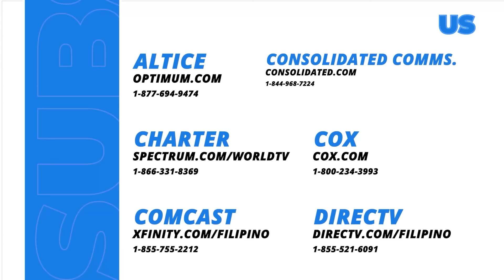Asawa Ng Asawa Ko: Cristy had a nightmare about Shaira! (Episode 151 - Part 3/3)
Aired (October 3, 2024): Cristy (Jasmine Curtis-Smith) had a bad dream about Shaira’s (Liezel Lopez) attack while she was sleeping, causing her to panic.

Watch the latest episodes of 'Asawa Ng Asawa Ko’ weekdays, 9:35 PM on GMA Primetime, starring Jasmine Curtis-Smith, Rayver Cruz, Kzhoebe Nicole Baker, Liezel Lopez, Martin Del Rosario, Joem Bascon, Kim De Leon, Luis Hontiveros, Patricia Coma, Bruce Roeland, Crystal Paras, Jeniffer Maravilla, Ms. Gina Alajar, Billie Hakenson, Quinn Carillo, and Mariz Ricketts